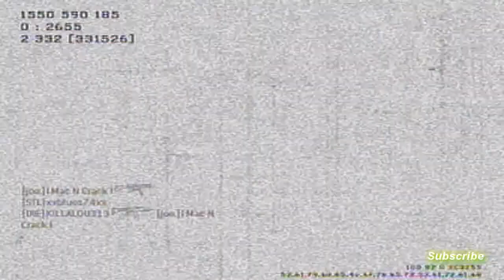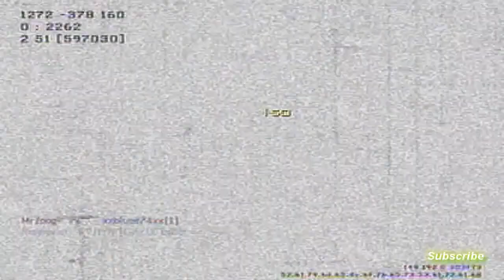Real Ghost Story (Personal Ghost experience) - (Call of Duty Gameplay/Commentary)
This is a real life ghost story. Its 100% and was the scariest of my ghost incounters, although there are many more ghost stories and stories of the paranormal in my house.

I tried to put some funny parts in their hope you enjoy :P